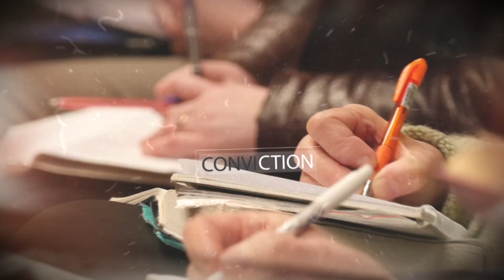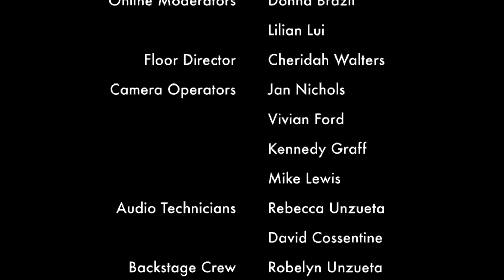Character and Destiny, part 1 with Pastor Chris Buttery